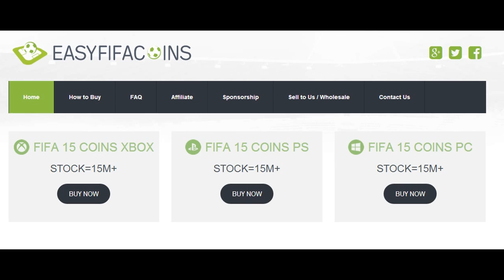FIFA 15 - BEST 25 MILLION COINS SQUAD BUILDER - UNA SQUADRA FORTISSIMA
VOJO 6000 mi piace!! :D